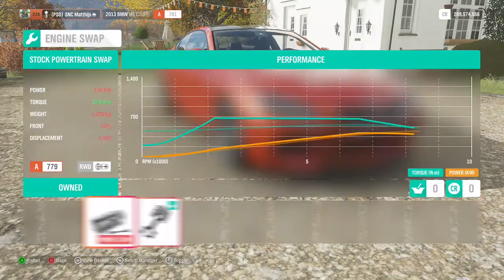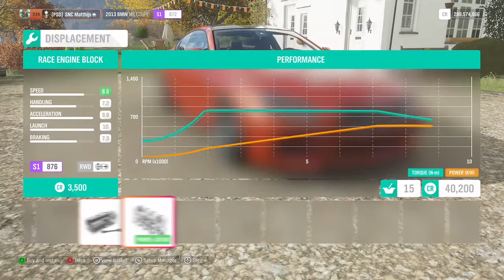FH4 10 min builds - BMW M6 (F13)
I'm not a big Beamer fan, or even a fan of big Beamers, but I have gotten a bit of a soft spot for the F13 after this build. I think it's a pretty decent cruiser with a beasty powerful V8. Still though, the M635CSi (E24) is my favourite 6 of them all. What's yours?